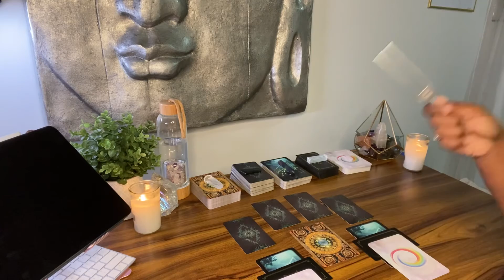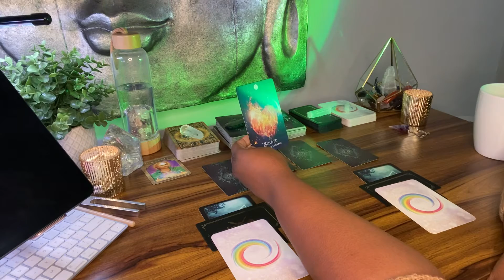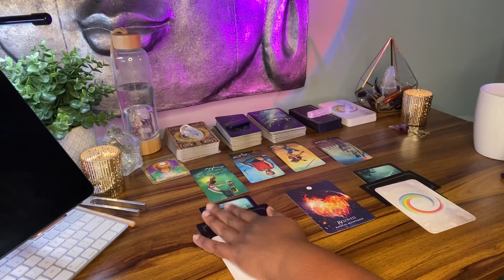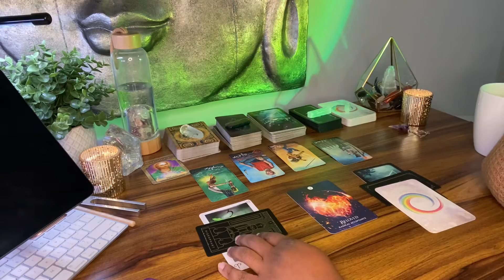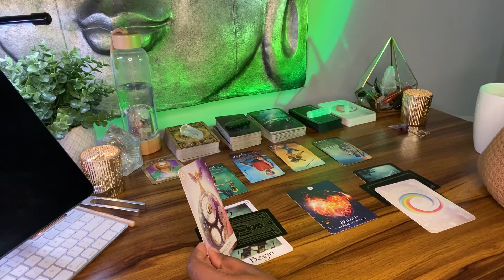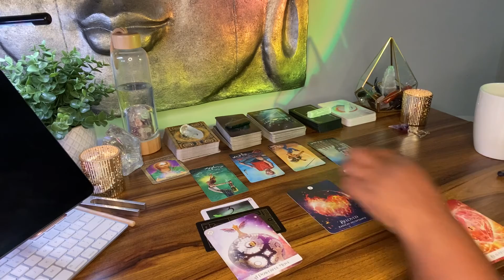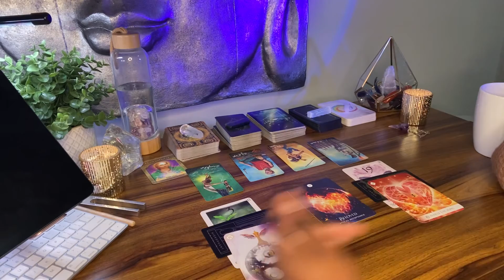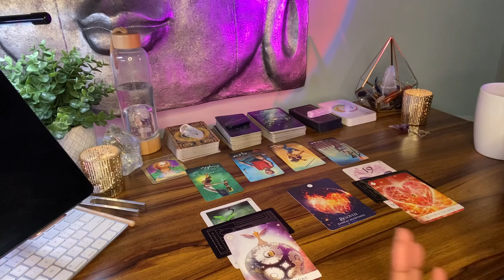whatyouneedtoknow | A Big Reveal for ALL Projectors: Mid Dec—Mid Jan 2022